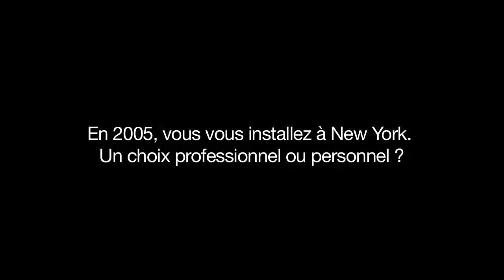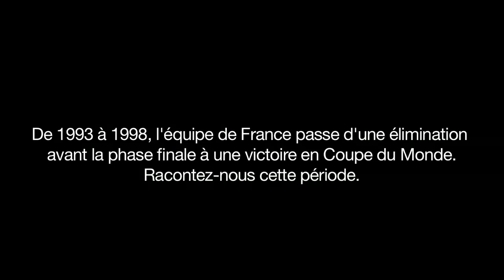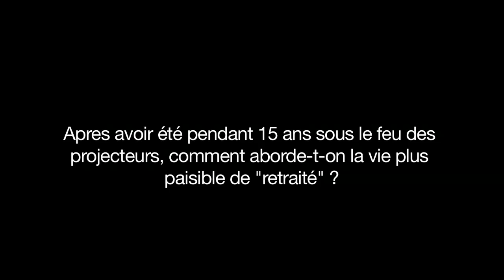L'interview de... Youri Djorkaeff